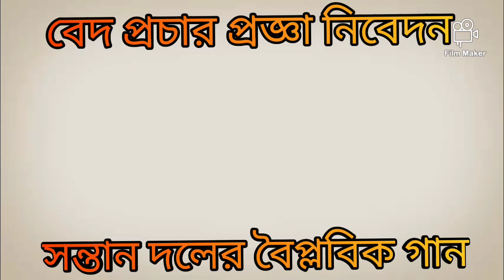Ram Narayan Ram song.জন জাগরণ কল্পে অ্যাকশন নাটকের কিছু বৈপ্লবিক গান। Revolution song . Santan Dal.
-+-+-+-+-+-+🍂বালক ঠাকুর দর্শন 🍂-+-+-+-+-+-+

সবাইকে আমাদের এই🍂 বেদ প্রচার প্রজ্ঞা 🍂 ইউটিউব চ্যানেলে স্বাগত ।
💐💐 প্রাণের ঠাকুর শ্রী শ্রী ঠাকুর বালক ব্রহ্মচারী মহারাজ এর তত্ত্ব দর্শন আদর্শ প্রচার কল্পে আমদের এই উদ্যোগ।।।।।সবাই আমাদের সাথে যুক্ত হোন।

(বালক ঠাকুর দর্শন এক অখন্ড বিশ্ব পরিবার তত্ত্ব)

প্রচার কার্যে- @BEDH-DARSHAN1993